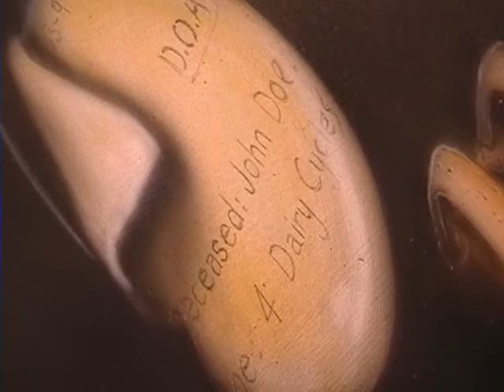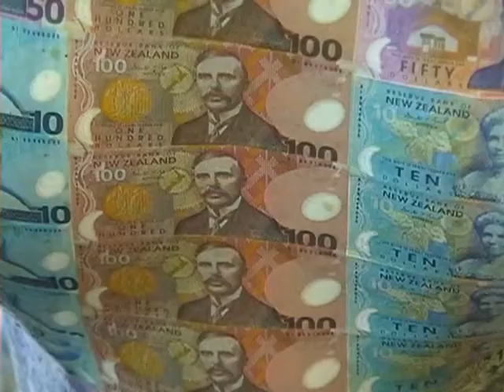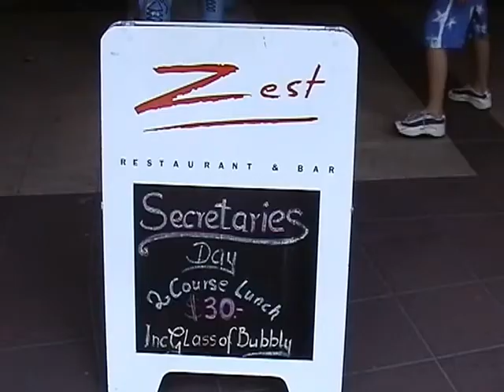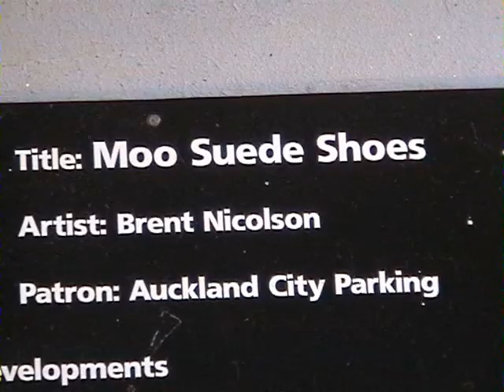CITY COWS - A Visual Art Display.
A record of a central city wide art exhibition of a few years ago. Numerous and often humorous sculptures of dairy cows where erected short term around the Auckland (New Zealand) CBD. Another video uploaded from my 'library shelf'